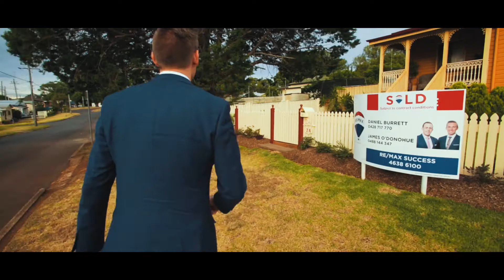Meet James O'Donohue - Real Estate Agent Profile - RE/MAX Success Toowoomba